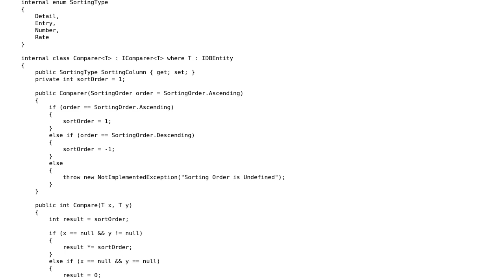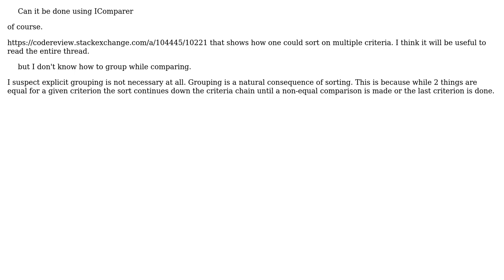Sorting table using multiple columns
With thanks & praise to God, and with thanks to the many people who have made this project possible! You are responsible for your own actions.